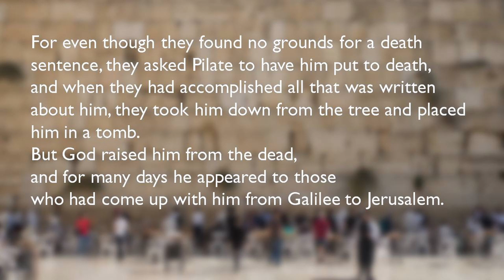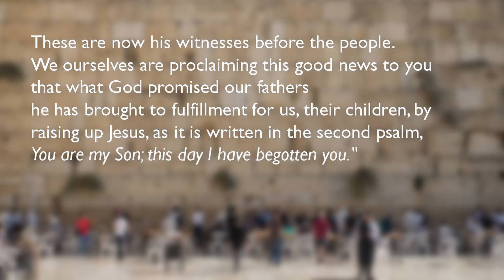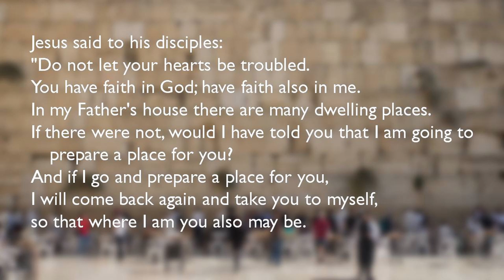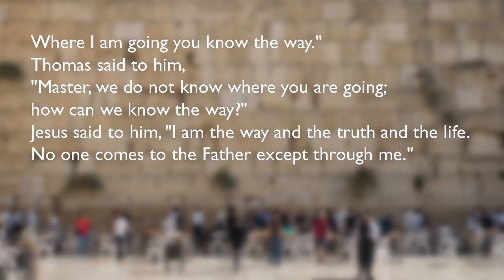Friday of the Fourth Week of Easter